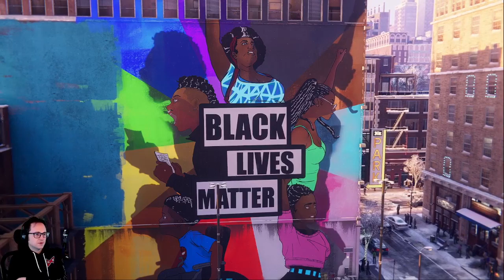Onomatopé un autre | Marvel's Spider-Man: Miles Morales 7